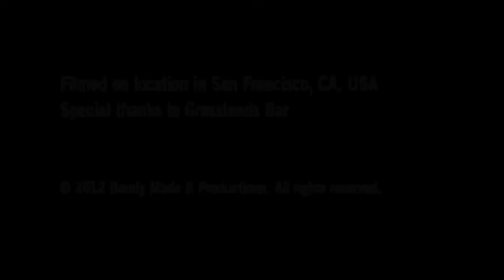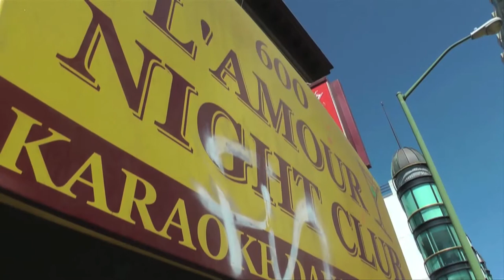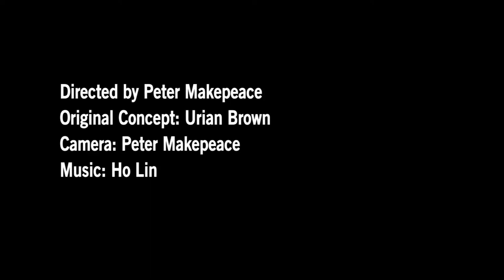One Lousy Minute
Produced by Barely Made It Productions for the 2012 24-Hour Film Race. Cast and crew includes Urian Brown, Ryan Ferguson, Ho Lin, Peter Makepeace, Andrea Mize, Wilma Pang and Yuki Takagaki.